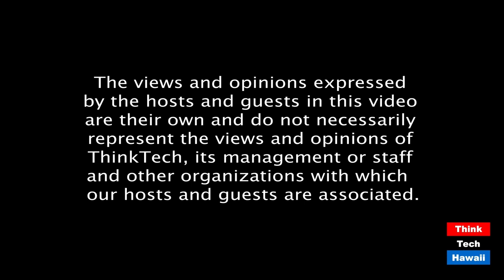Renewable Energy on the Big Island in the Wake of Hu Honua (Energy 808: The Cutting Edge)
In the absence of Hu Honua, the Big Island will have to look to other sources. The host for this episode is Jay Fidell.  The guests for this episode are Marco Mangelsdorf and Ian Lind.

Marco Mangelsdorf will help us understand what has happened in the Hu Honua litigation, and any possibilities for a reversal of the PUC's recent denial by the State Supreme Court.  He will also help us understand the current status of geothermal at PGV, and what other energy sources are coming into play on the Big Island.